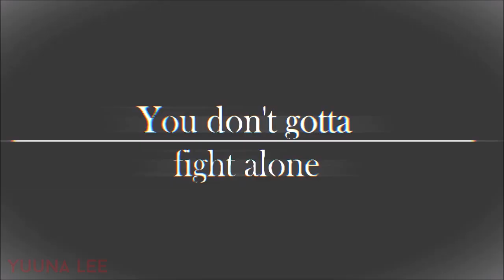Home Soon Meme 🥀 | Gacha Life + Art | TYSM for 3k! | (GLITCHY)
yes! aaa finnaly! a video which is not an IntRo!😂💖

Very glitchy though xD

Anyways~ Hope you like it! :D
🌸 Follow me on :
🌸 Apps used (IN THIS VIDEO) :

🌸 Phone :
Kine-master (YES)
Ibis Paint
Alight Motion (MAYBE?)
Phonto

🌸 Computer :
Mine-Imator (YES)
Shot-cut
Adobe Effects
🌸 Time taken : 2 days and 1 hr

1. Read descriptions // Community Tab
-You might see questions which if you guess / answer right. You might win an intro.
2. Join contests
3. Random Livestreams

🌸 Buy :D

- idk robux. (Roblox)
-  Load (Php currency)